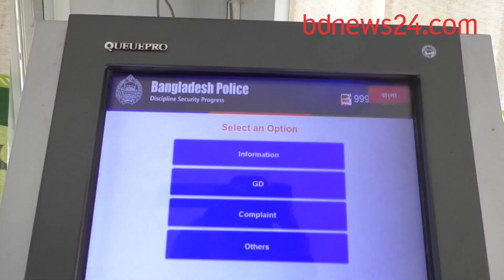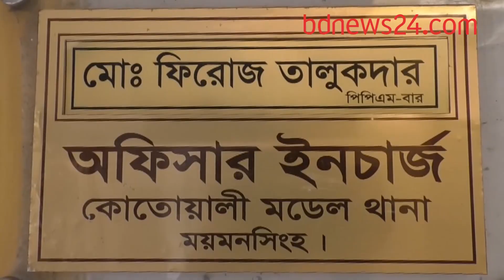মোবাইল কোম্পানির মত সার্ভিস সেন্টার থানায় | ময়মনসিংহ। bdnews24.com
সার্ভিস সেন্টারে ঢুকতে হয় টোকেন নিয়ে। এরপর ডেকে দেয়া হয় সেবা। জনসাধারণকে ভোগান্তিবিহীন সেবা দিতে পরীক্ষামূলকভাবে একটি থানায় এমন ‘কিউ ম্যানেজমেন্ট’ চালু করেছে ময়মনসিংহ রেঞ্জ পুলিশ।